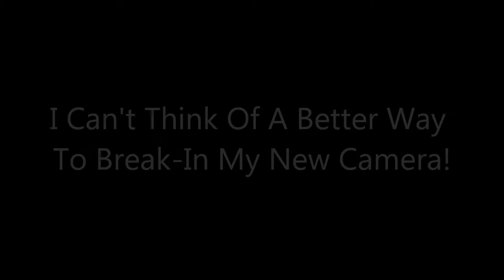Video Response To OTGs Christmas Giveaway: My P3